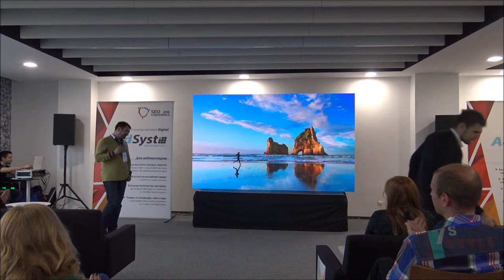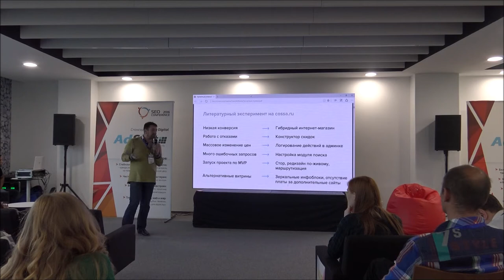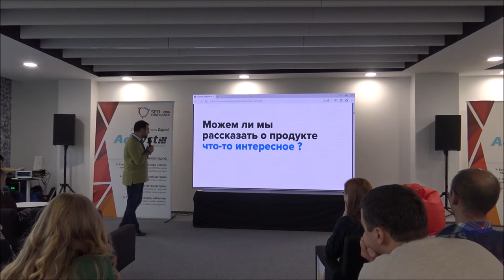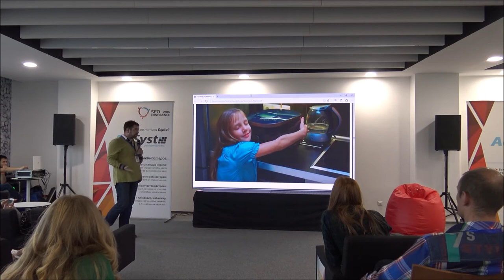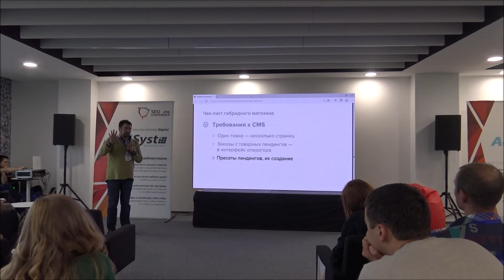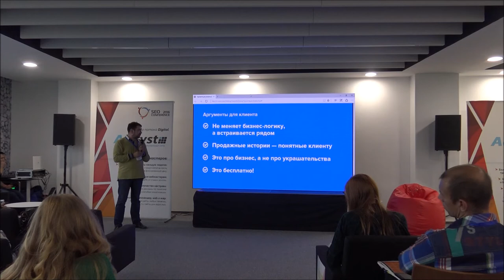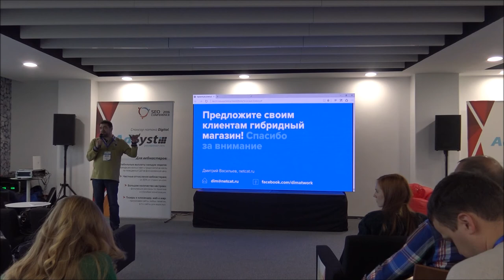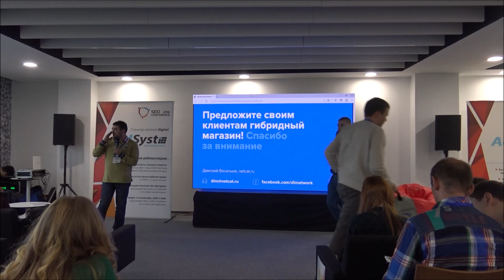Гибридный интернет-магазин на службе маркетолога. Дмитрий Васильев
Дмитрий Васильев, Генеральный директор Netcat
Гибридный интернет-магазин на службе маркетолога

- Лендинги VS Интернет-магазины - проблема выбора
- Модель гибридного интернет-магазина как решение проблемы (что это такое?)
- Работа с представлением своего товара
- Требования к CMS
- Эволюция вашего интернет-магазина (заключение и выводы)